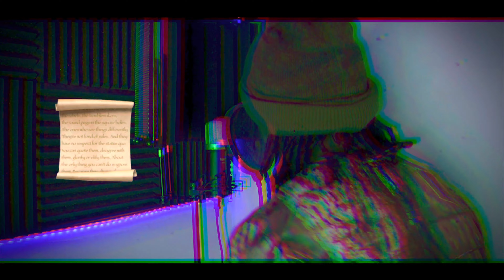SeanDon- Suge Freestyle (Official Video)